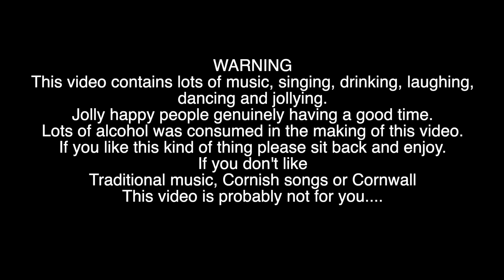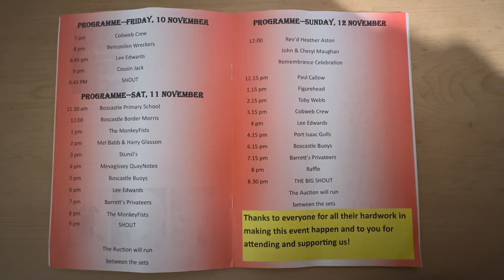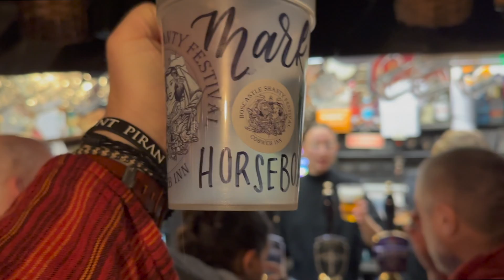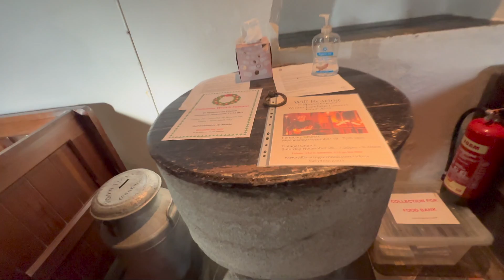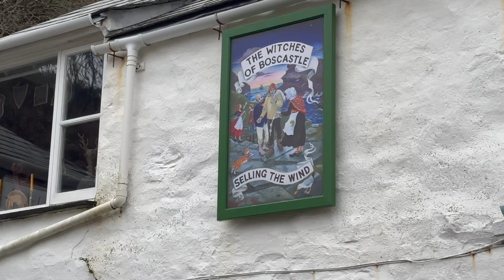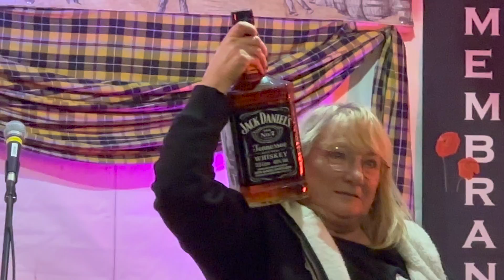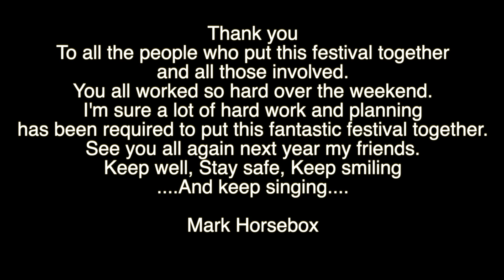Boscastle Shanty Festival 2023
Boscastle Shanty Festival 2023 at the Cobweb Inn. Traditional music packed weekend and a coastal walk thrown in exploring the amazing dramatic scenery of this special part of Cornwall.
Join @adventureswithmarkhorsebox4598  for this very Cornish video capturing real people being merry and celebrating Cornwall and all Celtic elements of the wonderful place they live and love. This video does contain lots of singing, merriment and traditional songs. All performed at the Boscastle Shanty Festival 2023.